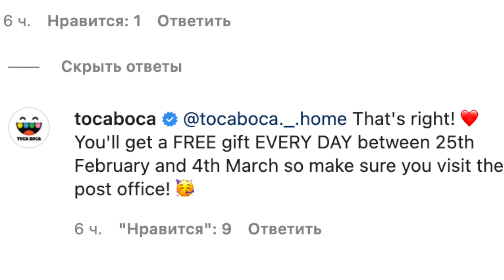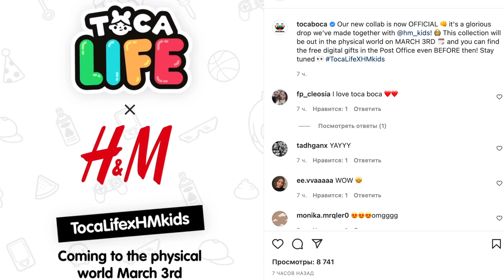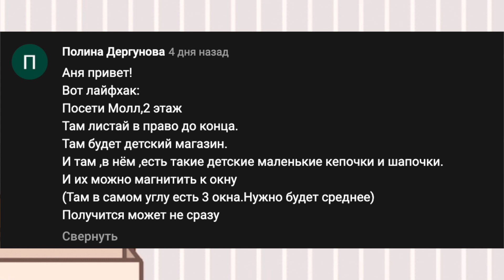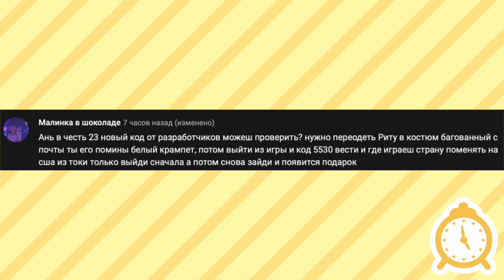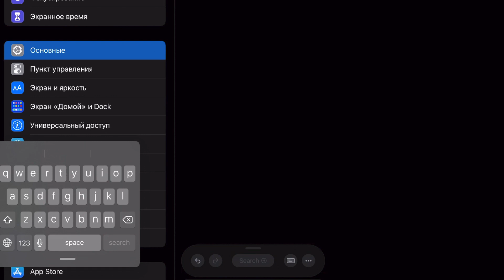НОВЫЕ СЕКРЕТЫ и ЛАЙФХАКИ в ТОКА БОКА! Праздничный код на ПОДАРКИ! Toca Life World 🌎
МНОГО КЛЁВЫХ ВЕЩЕЙ В ТОКА БОКА

Не знаешь, как начать разговор с парнем? Боишься знакомиться с девушками? Ищешь свою любовь - или просто хочешь отдохнуть от рутины? 😍 Добро пожаловать в “Аватарию” - игру, где у общения нет границ!